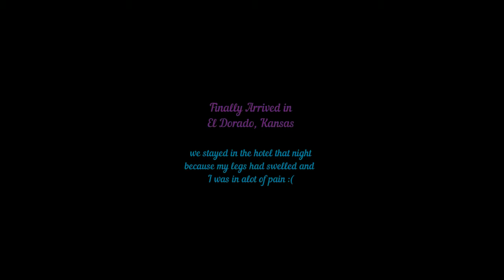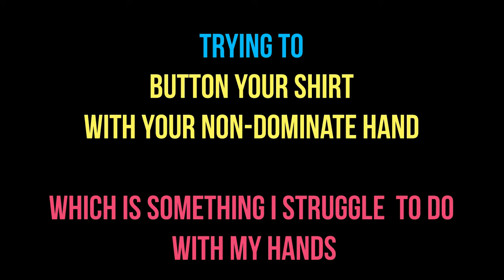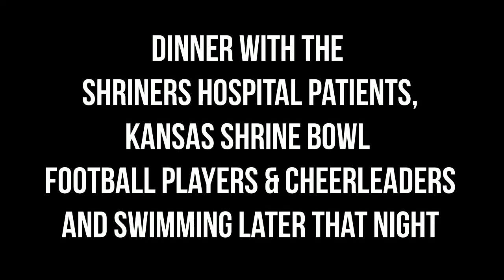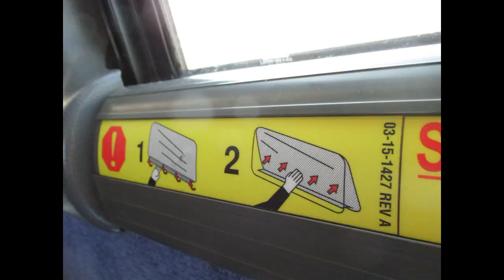07-26 thru 07-28-2017 - Kansas Shrine Bowl Bus Trip - Shriners Hospital Experience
Patient Ambassador Keira's trip from Shriners Hospital St Louis to El Dorado, Kansas for the Shriners Hospital Experience at the Kansas Shrine Bowl.